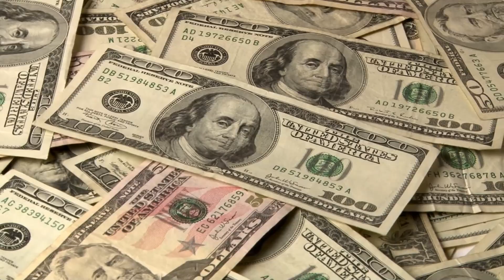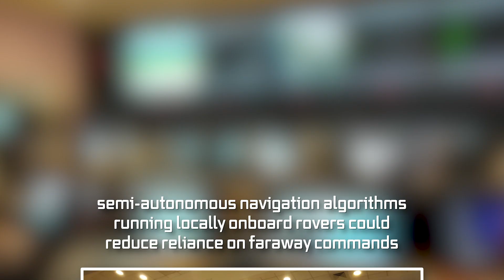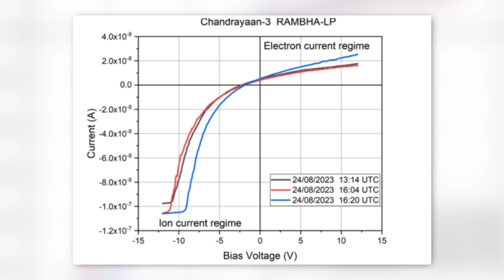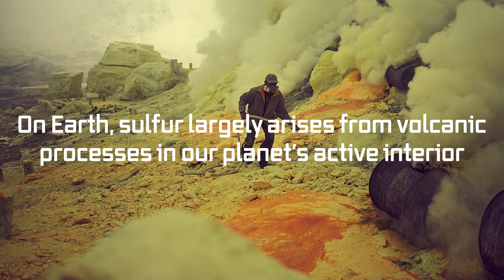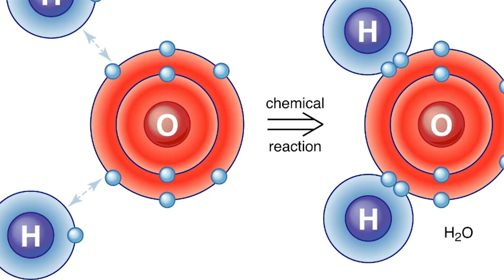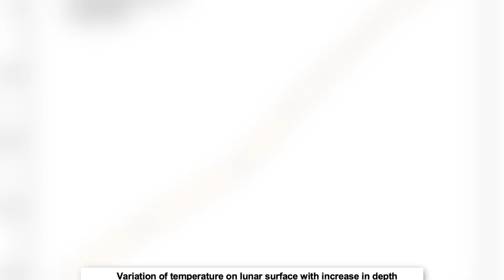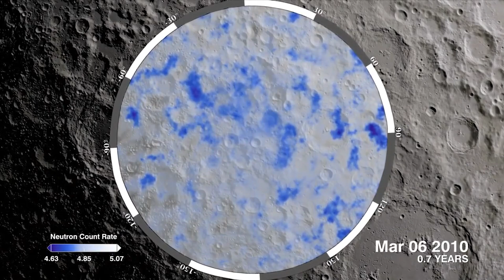What are they not telling us about the moon?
What did India's Chandrayaan 3 Mission Discover on the Moon?

India’s Chandrayaan-3 mission made history by becoming the fourth nation to successfully land a spacecraft on the Moon. The Vikram lander and Pragyan rover delivered groundbreaking new findings about the lunar surface and unlocked clues to the Moon’s past volcanic activity. However, the mission failed to achieve one of its major goals: discovering water ice in the permanently shadowed craters at the lunar south pole. In this video, we’ll explore what Chandrayaan-3 accomplished, how it has furthered our knowledge about conditions on the Moon, and the lingering mystery of the missing water ice deposits that should be there according to previous orbital measurements.

Inspired by Something is Still Lurking Below the Moon's Surface | India's Chandrayaan 3 Moon Mission ISRO

Inspired by The Secret of the Moon’s South Pole Revealed by India’s Chandrayaan-3 Mission

Inspired by See moment India becomes 4th country to land on the moon

Inspired by What Chandrayaan-3 Saw on the Moon So Far!

On Beyond Space we will go through science news, space news and the cosmos unveiled.